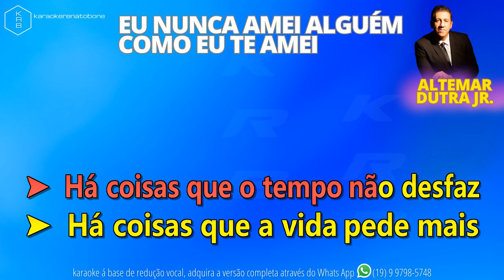EU NUNCA AMEI ALGUÉM COMO EU TE AMEI - ALTEMAR DUTRA JR. - PLAYBACK DEMONSTRAÇÃO